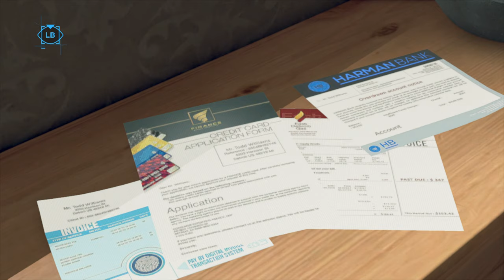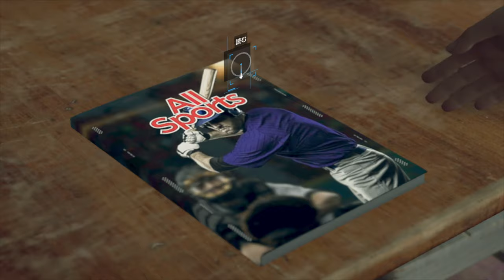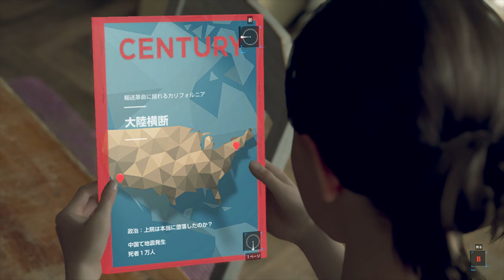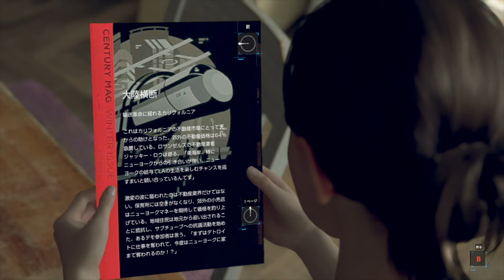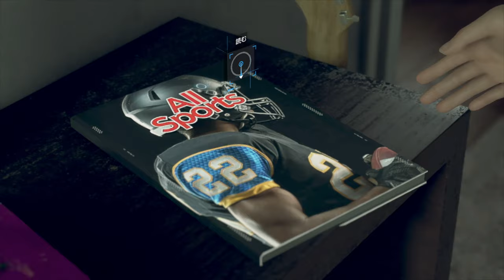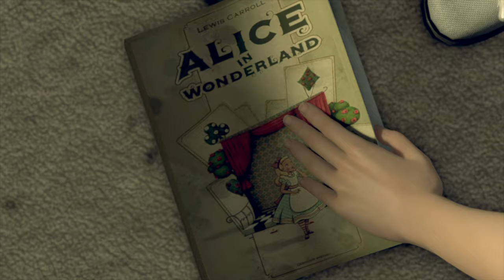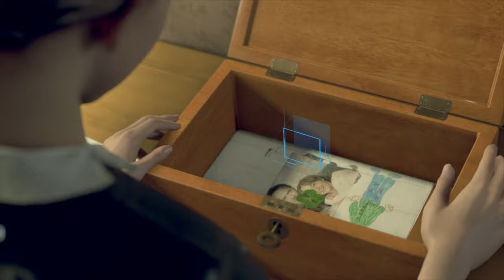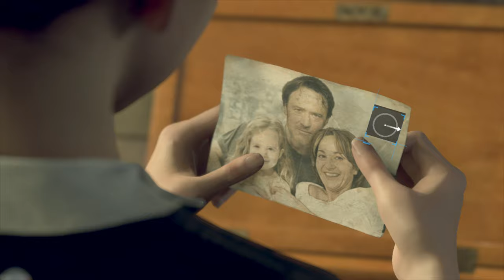【Detroit: Become Human】夏休み企画！少女の心を開けるか！？PART3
持ち主のもとへ戻ってきたカーラ。
そこで彼女が目の当たりした光景とは？

察しのいいカーラは、仕事をやり忘れる。
本なんて読んでないで仕事しなさい(笑)（編集者より）